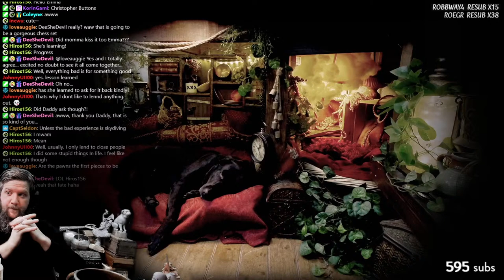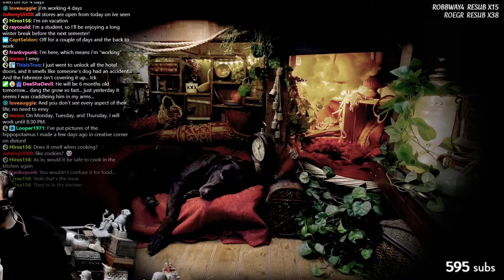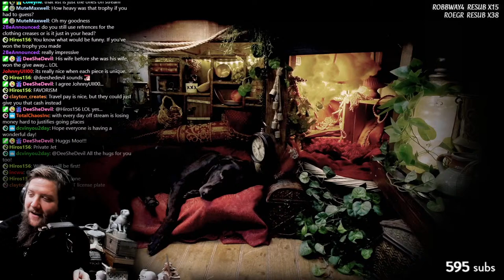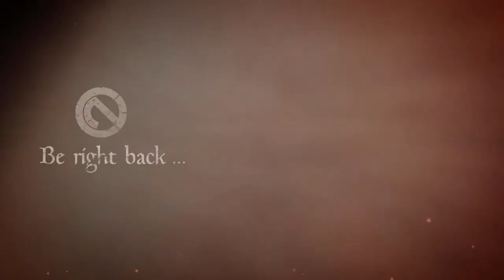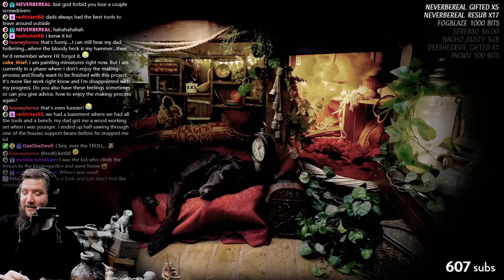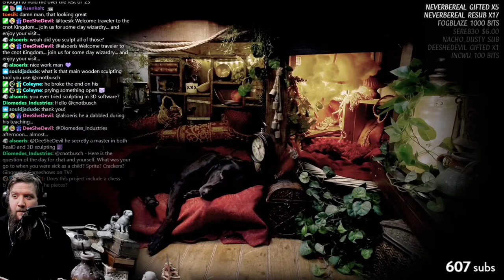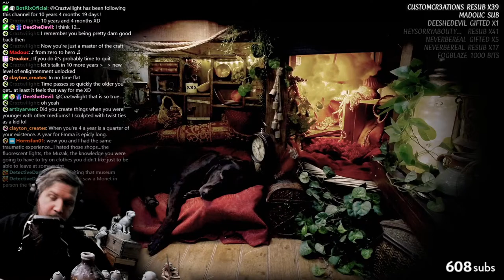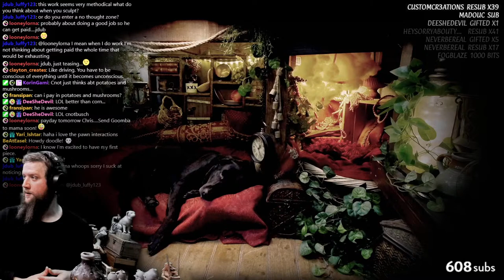Sculpting Chess Set / Original Design / Day 6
Live Sculpting with Polymerclay called Cosclay.